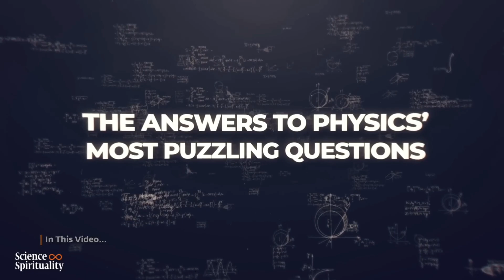평행 우주의 미스터리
저명한 우주론자 버나드 카 교수가 삿구루와 함께 평행우주의 신비에 대해 탐구합니다. 이 대화는 하버드 의대 마취과 교수인 발라 수브라마니암 박사의 진행으로 이루어졌으며, 베스 이스라엘 디커니스 메디컬 센터의 '의식 있는 지구를 위한 삿구루 센터' 주최로 열렸습니다.

삿구루는 인도에서 가장 영향력 있는 50인 중 한 사람으로 꼽히며, 요기이자 신비가, 베스트셀러 작가이자 시인입니다. 그의 절대적으로 명확한 통찰력은 영적 문제뿐만 아니라 비즈니스, 환경, 국제 문제에서도 그를 독보적인 위치에 있게 하며, 그가 다루는 모든 분야에 새로운 가능성을 열어줍니다.

뉴욕타임스 베스트셀러 '카르마: 운명을 만들기 위한 요기 가이드(Karma: A Yogi's Guide to Crafting Destiny)' - 삿구루(Sadhguru)의 책

어디서든 사용 가능
삿구루 익스클루시브 7일간 무료 체험*

깨어나는 지구 Conscious Planet
토양과 지구를 위한 의식적인 접근을 시작하는 글로벌 운동

깨어나는 지구 한국 l 공식 인스타그램

삿구루 한국(Sadhguru Korea) l 카카오톡 오픈 채팅

이샤 코리아 Isha Korea l 네이버 블로그